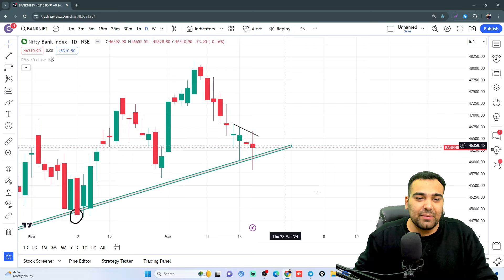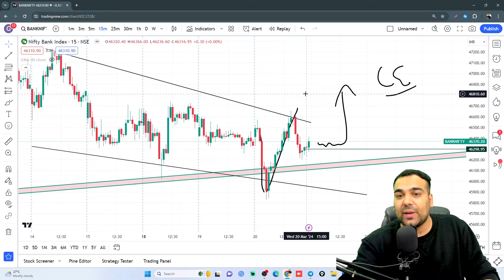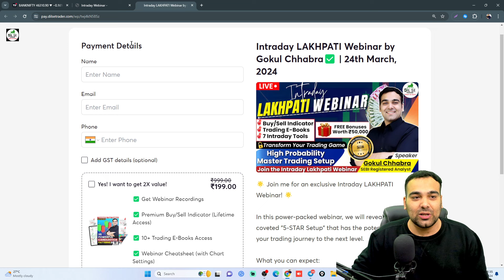Doji Candle in NIFTY🤯 कल Market मे BLAST पक्का है?✅ Expiry Levels - Market Analysis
🌟 WE ARE SEBI REGISTERED 🌟
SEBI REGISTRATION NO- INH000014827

📌 Our Services- Daily Intraday Bank Nifty | Nifty | Finnifty | Bankex | MidCap | Sensex & Stock Options Trades
📌 Daily 4-5 Calls/Recommendations
📌 Capital Required - 5K to 60K
📌 High Conviction Trades for Big Rally
📌 Exact Entry, Target, and SL will be shared
📌 Complete Transparency with GST Bill

✅ Follows RISK TO REWARD RATIO
✅ Small Stoploss, BIG TARGET
✅ Trade with Proper VALID Reason
✅ Our risk is totally WELL MANAGED

START TODAY!

✅ Learn Trading Absolutely FREE! Join me on Telegram for daily Stocks, BankNifty, NIFTY Levels, and LIVE Market Guidance.💰

Biggest Gift for Option Buyers🔥